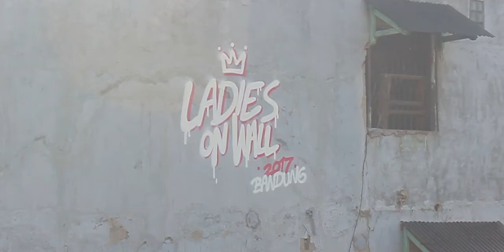Ladies On Wall Bandung 2017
LADIES ON WALL 2017
19th August 2017 at Istana Kawaluyaan, Buah Batu, Bandung-Indonesia.
Spraying from 10am-6pm.

And participant city jamming at their hometown :
Bogor, Tangerang, Jakarta, Lampung, Garut, Semarang, Magelang, Tasik, Sumenep.